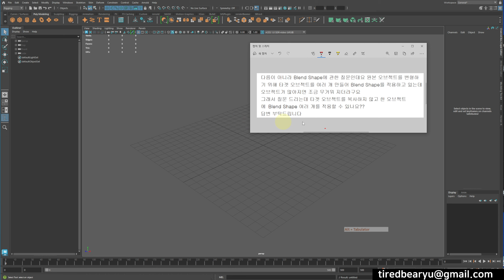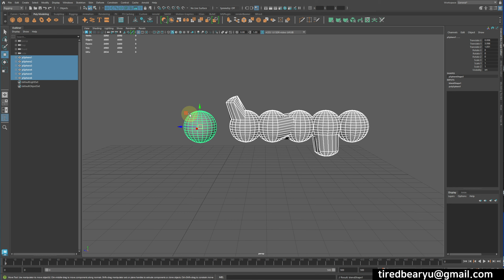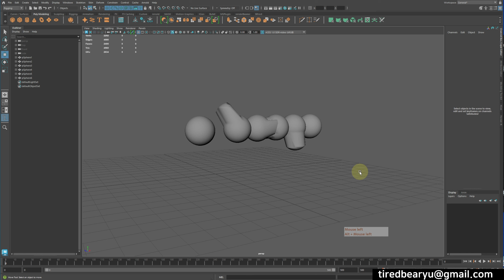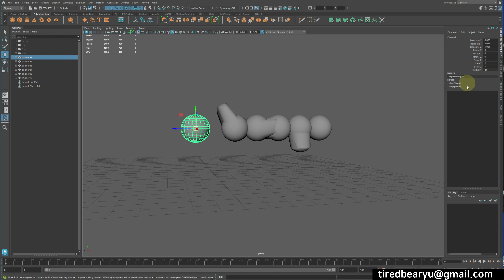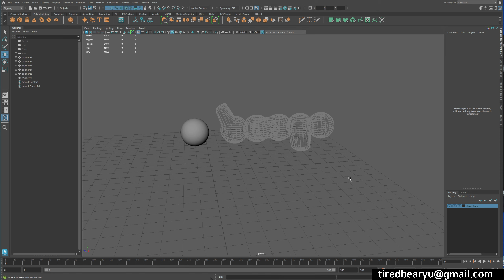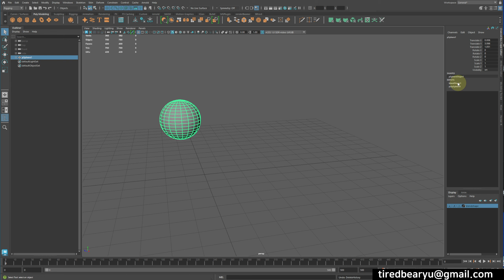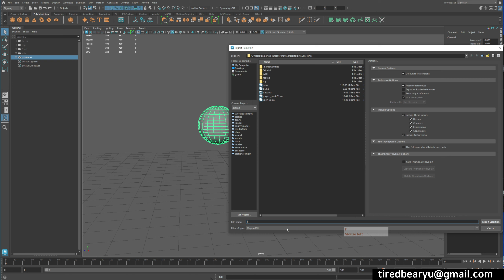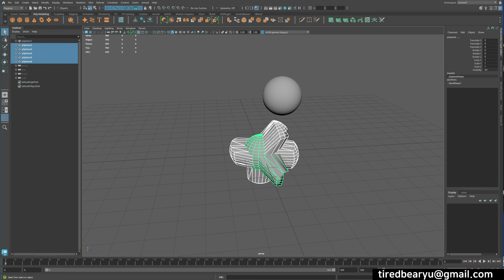Maya BlendShape 과 Target 에 대해서